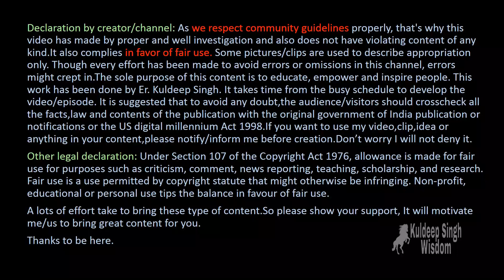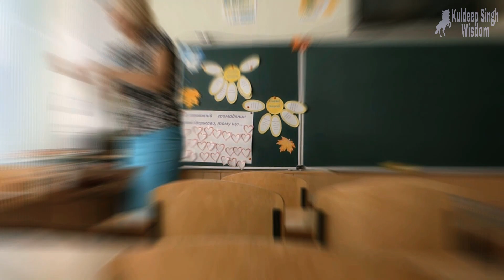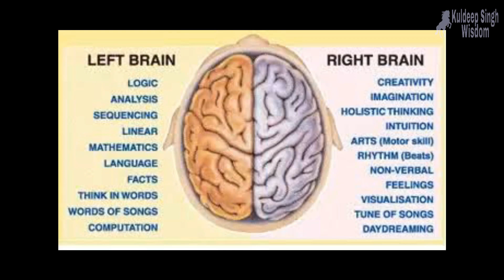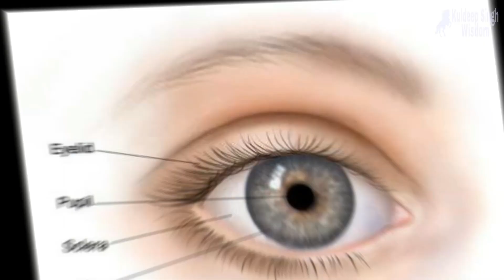किसी के भी झूठ और धोखे को इन तरीकों से पकड़ें How to check if someone is lying to you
Creator: Er. Kuldeep Singh
From Shikohabad, Uttar Pradesh, India.

For Youtube video creation best budget things (Viz. Mic, camera, tripod etc) may be bought

Declaration by Creator: The sole purpose of this content is; to bring peace, clarity and understanding in everyone's life (to educate, empower and inspire people). This work has been done by Er. Kuldeep Singh. Though every effort has been made to avoid errors or omissions in this channel, errors might crept in. Some pictures/clips are used to describe appropriation only. It will motivate me/us to bring great content for you. Thanks to be here.